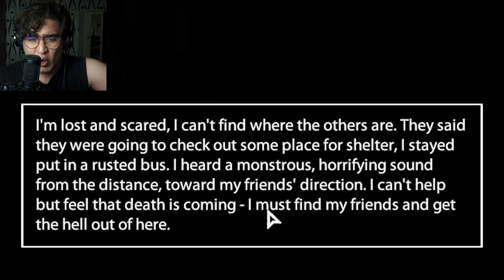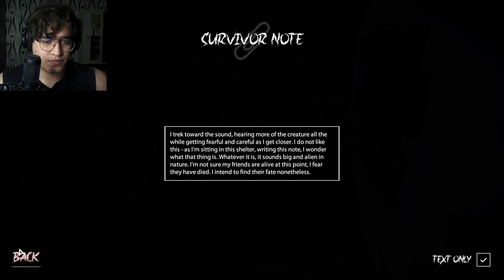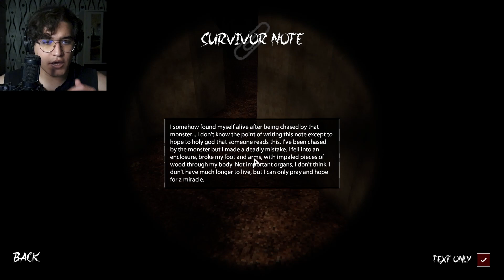Do You Even Remember Siren Head? | Siren Head: Awakening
I can't hear you no more.

Welcome to Arsh Games! I'm thrilled to have you here. This channel is all about gaming adventures, cringe jump scares, and more. Join me on this exciting journey through different virtual worlds.

If you enjoy my content, don't hesitate to give the video a thumbs up and share it with your fellow friends. Your support means a lot to me and keeps me motivated to create more awesome content for you.

Thank you for being a part of my community. I appreciate each and every one of you! Now, let's dive into the action and enjoy the video together!